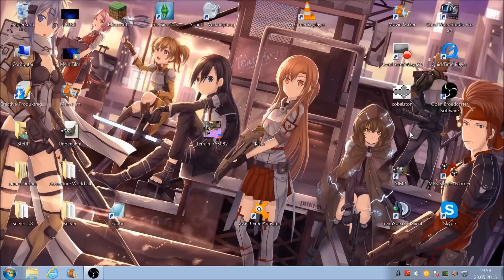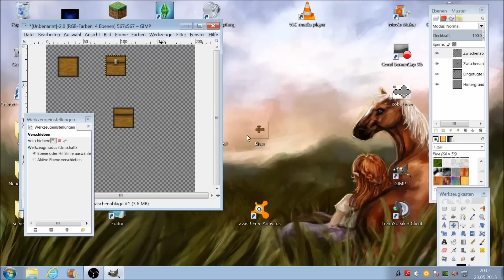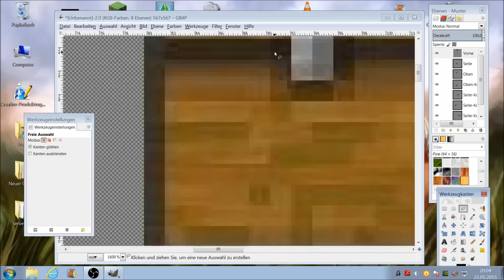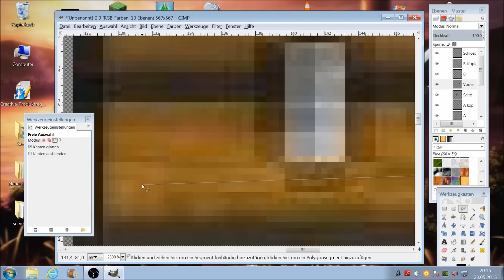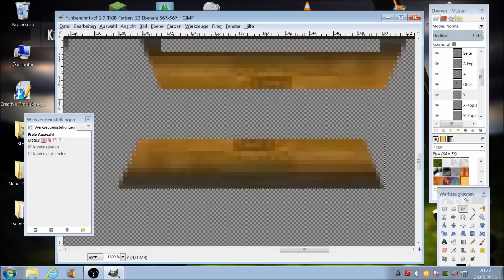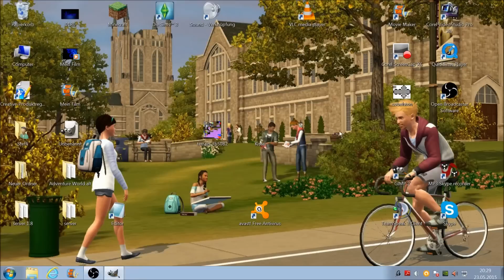Minecraft Kiste aus Papier basteln (Paper hand made) [German/HD]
Hallo und willkommen zu einen kleinen Bastelvideo. Auch diese Jahr will ich wieder ein Adventskalender basteln. Hier seht ihr schon mal das erste Türchen. XD Ich hoffe es gefällt euch. Wenn nicht dann sagt mir was ich besser machen kann. ;)
Viel Spaß beim zuschauen und selber versuchen. LG Stefanie